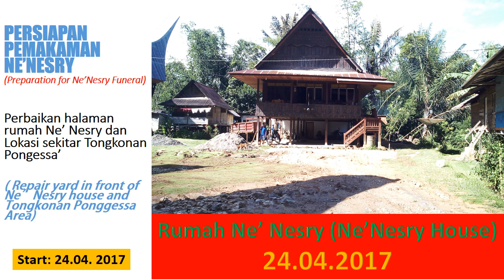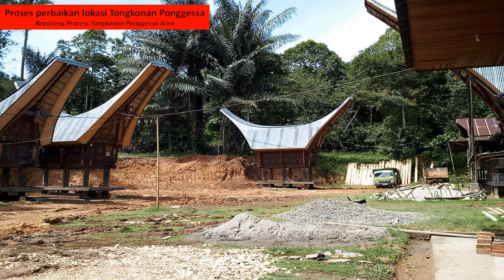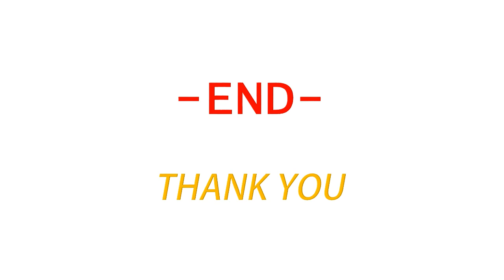Preparation for Ne'Nesry Funeral, Yard Repair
Repair yard in front of Ne' Nesry house and Tongkonan Ponggessa area.
Lembang Ao'gading, Lilikira, North Toraja, South Sulawesi, Indonesia.

Silakan kunjungi website saya Toraja Gallery by Yosinta Paruruk

G+ Community : Toraja Gallery